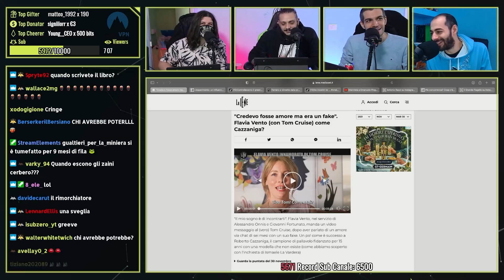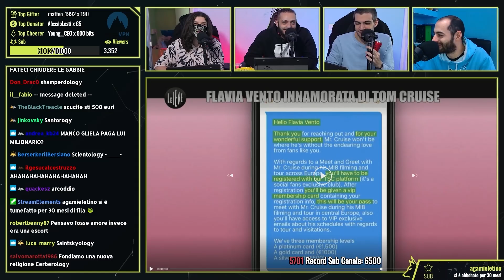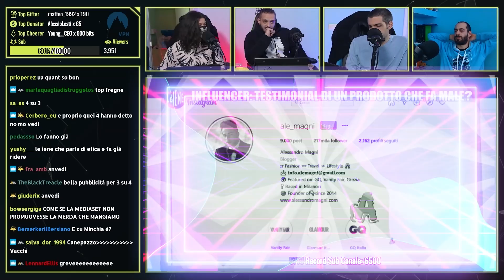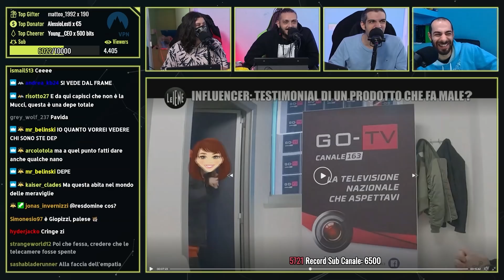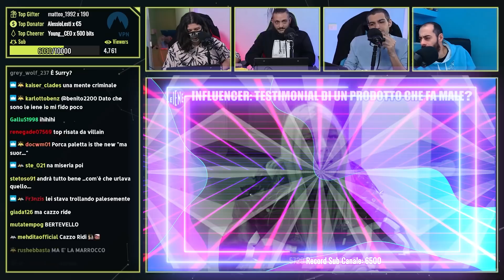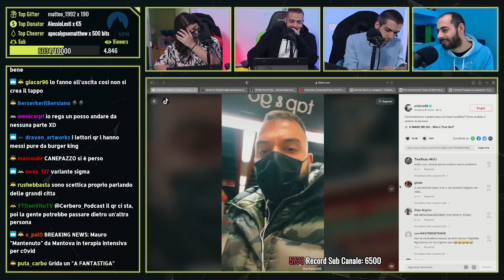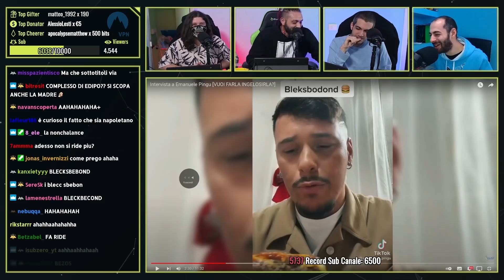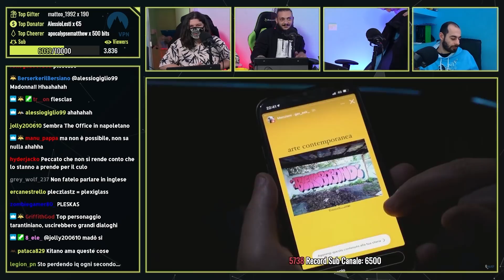SERVIZIO SCANDALO delle IENE SULLE INFLUENCER…. | Cerbero Podcast #1145